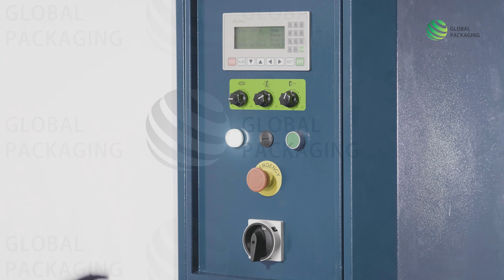PR FG 2000B - Pallet Stretch Wrapping Machine - Power Pre Stretch Technology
The 'PR FG 2000B' is an automatic stretch wrapping machine working on the pre-stretch technology. The ramps rotating speed can be adjusted for easier operation.

It is a stretch wrapping machine equipped with the pre-stretch technology. The ramps rotating speed can be adjusted and the machine is capable of producing a higher yield of stretch film.

The Pre-stretch technology can stretch film upto-300%.

 Address :
Office  No. 122, Annapurna Building, Sector No. 18, Sanpada, Navi Mumbai Mumbai – 400705,    Maharashtra, India

 Branch Address Pune :
 Kakade Town Ship, Shop no 27, Kehsav Nagar, Kakade Park, Chinchwad – Pune 33.